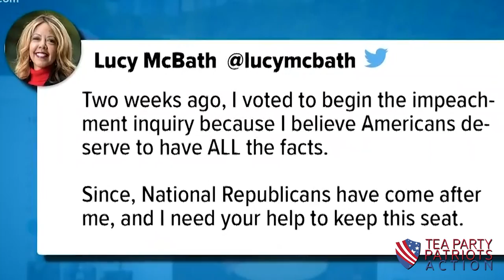Trump Defense Team Visits Rep Lucy McBath D-GA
Rep Lucy McBath D-GA 6 was paid a visit by the Trump Defense Team today at her district office in North Atlanta.  The wanted her to know they are not happy she wants President Trump impeached.   Her office called 911 on her own constituents!   to get the tools you need to visit your congress person's office on Oct 18th.